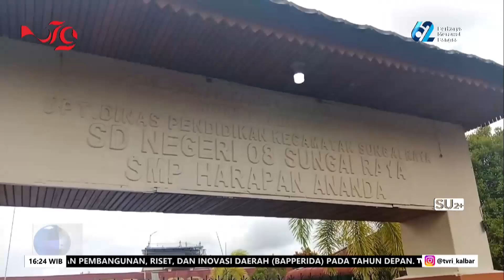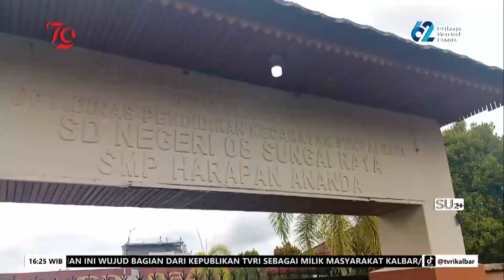21 AGUSTUS 2024 BANJIR MELANDA, SATU SEKOLAH TERPAKSA DILIBURKAN